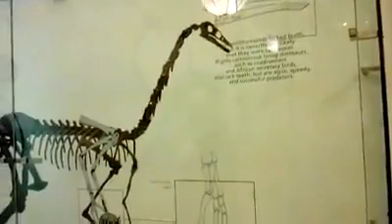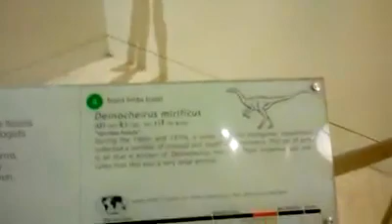American Museum of Natural History, New York. Video Courtesy - Dr. Md Ekram Hossain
American Museum of Natural History a storehouse of knowledge of the universe.